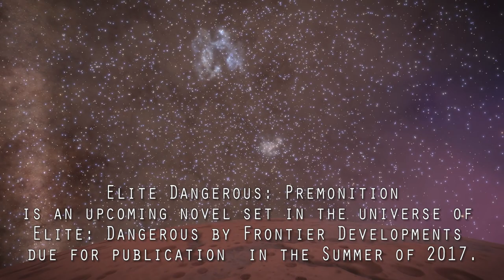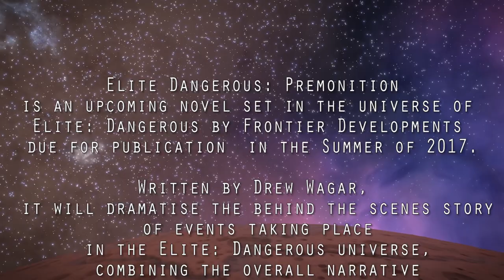Elite Dangerous - Salomé KILLED by Harry Potter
The Salome event in Elite Dangerous is over and Salomé is DEAD.  Here's a quick recap of what happened along with player reactions and comments from Drew Wagar. Salome was killed by none other than Harry Potter of the Smiling Dog Crew.

This outcome of this event directly affects the story in Drew's upcoming book Elite: Dangerous Premonition